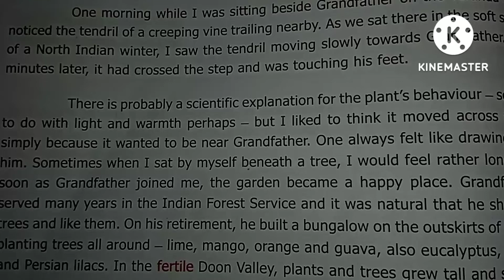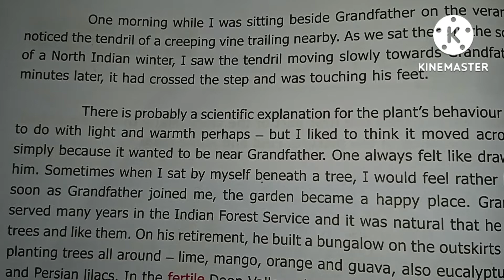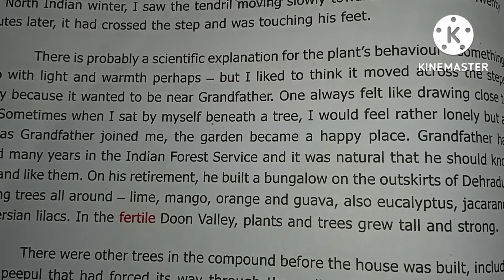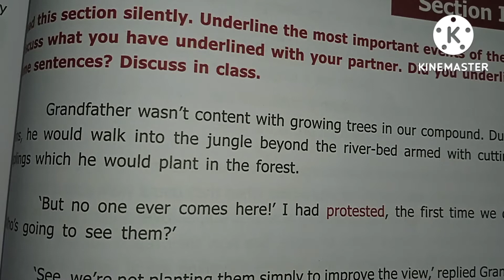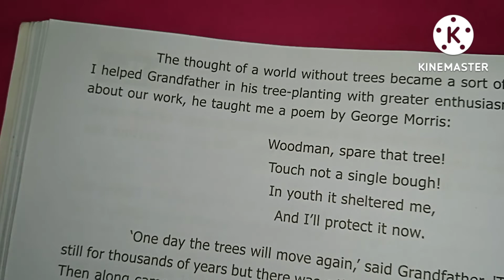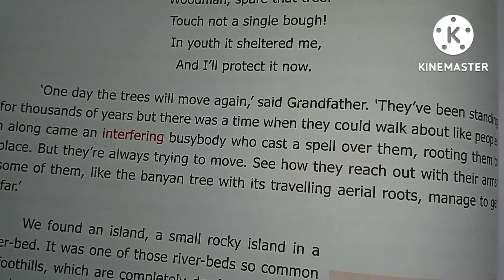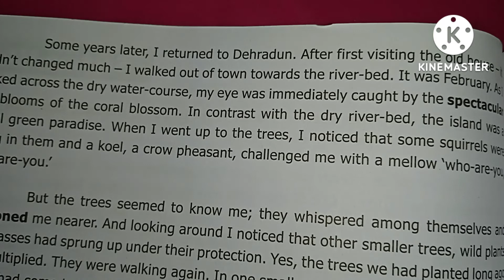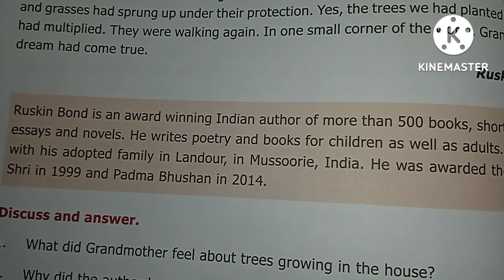When the trees walked|6th standard english term 1|strawberry education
when the trees walked
6th standard english term 1 when the trees walked
6th standard english unit 2 when the trees walked